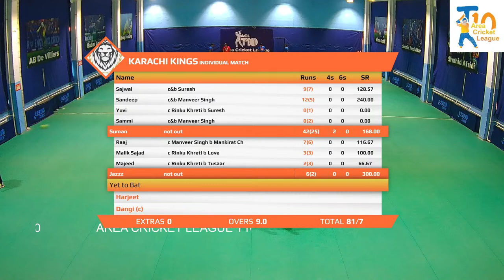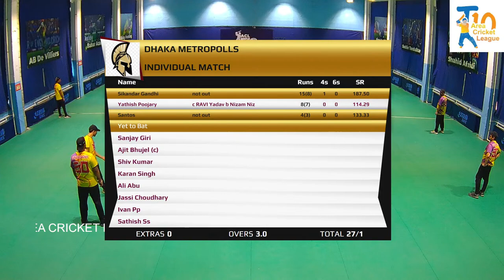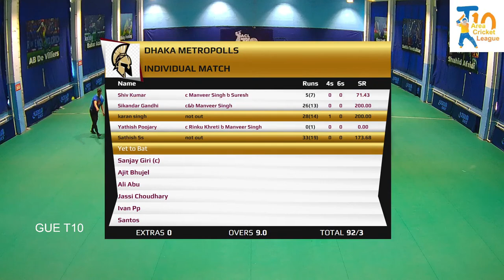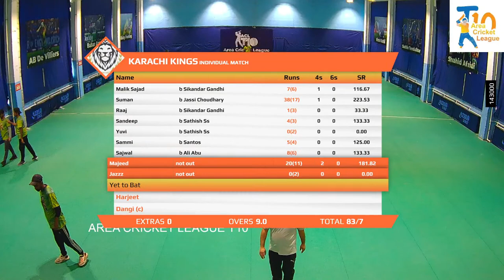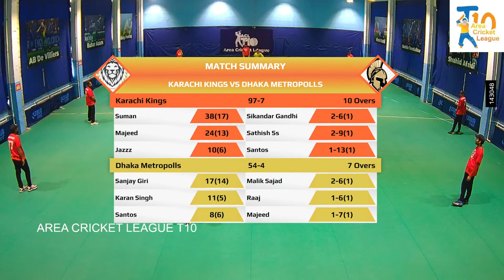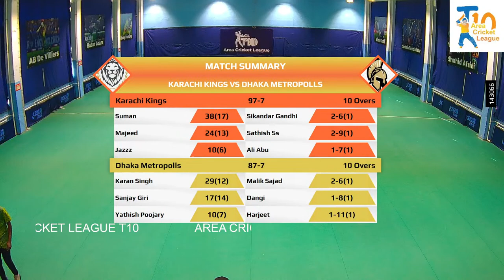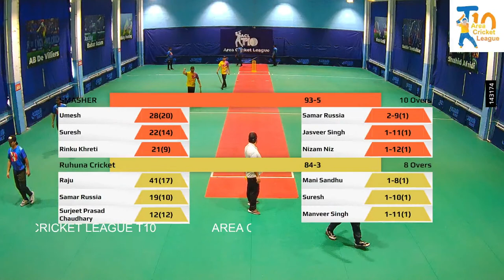CRICKET LIVE VIDEO | AREA CRICKET LEAGUE T10 | LIVE MATCH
WATCH THE LIVE CRICKET MATCHES
LIVE COMMENTARY IN HINDI AND ENGLISH